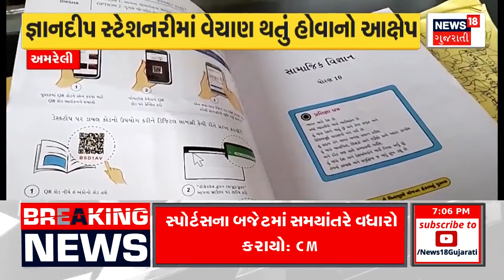Ahmedabad News | ચાંગોદર વિસ્તારમાં નકલી દવાની ફેક્ટરી ઝડપાઈ | Duplicate Medicine | Drugs | News18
Fake medicine factory caught in Changodar area of Ahmedabad.

અમદાવાદના ચાંગોદર વિસ્તારમાં બનાવટી દવાની ફેક્ટરી ઝડપાઈ.n18oc_ahmedabad